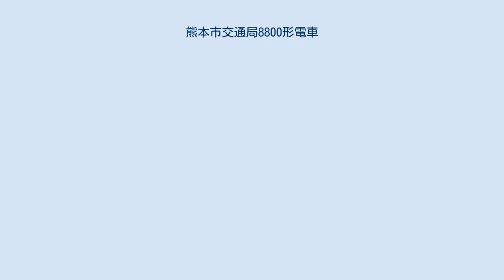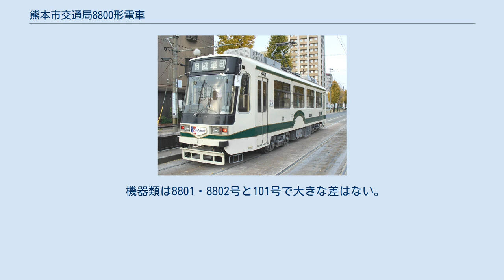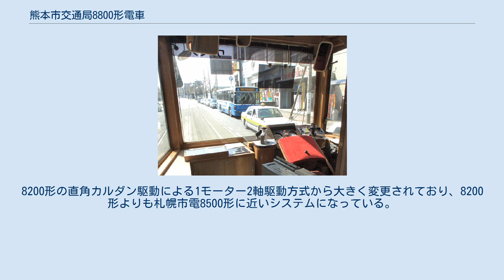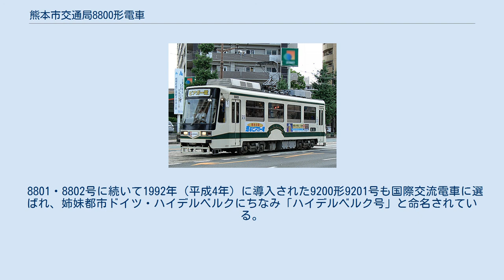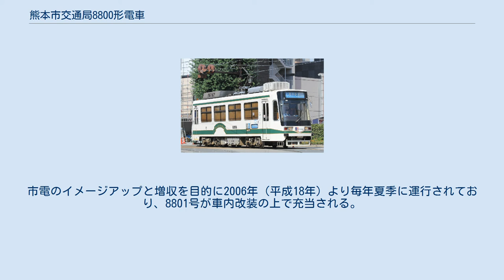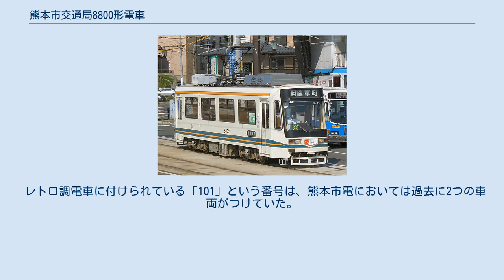熊本市交通局8800形電車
熊本市交通局8800形電車（くまもとしこうつうきょく8800がたでんしゃ）は、熊本市交通局（熊本市電）に在籍する路面電車車両である。
 熊本市電において1980年代から90年代初めにかけて導入が続いた全金属製ボギー車の一つ。
1988年（昭和63年）に2両製造され、1993年（平成5年）には車体デザインをレトロ調に改めた1両が増備された。
 1982年（昭和57年）、熊本市電では1960年（昭和35年）以来となる新造車として、日本初のVVVFインバータ制御車8200形が製造された。
同形式の導入は2両にとどまったが、続いて1985年（昭和60年）と翌年に2両ずつ、旧型車の機器を流用した車体更新車として8500形が登場した。
 8500形に続いて、車体更新車ではなく8200形と同様のVVVFインバータ制御車の新造車として導入されたのが本形式である。
メーカーはアルナ工機で、車両価格は9160万円。
1988年（昭和63年）12月28日付で2両 (8801・8802) が竣工した。
導入年は熊本市制100周年にあたり、これを機に国際交流を高める狙いから、8800形2両は国際交流電車として製造された。
そのため熊本市の姉妹・友好都市であるサンアントニオ（アメリカ合衆国）と桂林（中華人民共和国）の名がそれぞれ愛称として付けられている。
 8800形2両に続く新造車は1992年（平成4年）に導入されたが、車体構造の異なる別形式9200形となった。
翌1993年（平成5年）、1994年の市電開業70周年ならびに93年秋の地方博覧会「火の国フェスタ・くまもと'93」開催にあわせてイメージアップを図るべくレトロ調電車101号が製造された。
この101号は9200形をベースにした車体や機器を備えるが、9200形ではなく8800形の1両とされた。
8801・8802号と同様アルナ工機製で、1993年9月21日付で竣工。
23日に出発式を挙行し24日から営業運転に投入された。
車両価格は9200形よりも6割増の1億6190万円である。
 以上2度にわたる投入により、8800形は8801・8802・101の3両となった。
以後本形式の増備は行われていない。
 8801・8802号とレトロ調電車101号では車体構造が大きく異なる。
以下、両者を分離して記述する。
 8802号・桂林号（2016年） 8800形8801・8802号は全金属製車体を持つボギー車である。
最大寸法は長さ13.70メートル、幅2.36メートル、車体高さ3.21メートル・パンタグラフ折りたたみ高さ3.85メートル。
自重は19.0トン。
 8200形・8500形とは大きく異なった、全体に曲線的な車体が外観の特徴。
前面形状は、正面窓に大型曲面ガラスを用い、窓上の大型行先表示器周辺を含めて当時流行したブラックフェイスで覆ったデザインである。
前面窓の傾斜角は11.2度。
前面窓下には角型の前照灯（内側）と尾灯（外側）を左右に1組ずつ配置し、左右の前照灯の間（中央部）に愛称表示板を取り付けている。
8500形までの車両にあった前面の系統表示板は省略されており、系統番号は行先表示器に併記される。
 側面形状も8200形・8500形から大きく変更されており、乗車口が中央部から後部に移された、すなわちドア位置が車体の前後となった点が特徴である。
混雑時の乗客の流れを円滑にする目的で採用されたドア配置であり、熊本市電の2扉ボギー車では1969年まで在籍した170形（後の長崎電気軌道600形）以来の採用例であるが、他の車両は中乗り方式であることから停留場で待つ乗客を迷わせるという欠点があり、次の9200形からは元のドア配置に戻っている。
ドアは4か所とも幅85.0センチメートルの折り戸。
ドア部分の高さはレール上面50センチメートルで、1段のステップで車内（床面高さ81.5センチメートル）に上がる。
また乗車口左手に系統番号併記の行先表示器を設ける。
 側面窓は、前後のドア間に横185センチメートル・縦101センチメートルの大型窓が4枚ずつ並ぶ。
これらの窓は下部は固定、上部は引き違い式で可動の二段窓であるが、窓枠をライトブロンズで仕上げ外観上大型窓のイメージを強調させている。
ガラスには熱線吸収ブロンズガラスを用いる。
 車体塗装はアイボリーを基調に緑色の帯を巻いたデザインで、それに加えてそれぞれ愛称にちなんだアクセントを配する（下記#愛称の設...